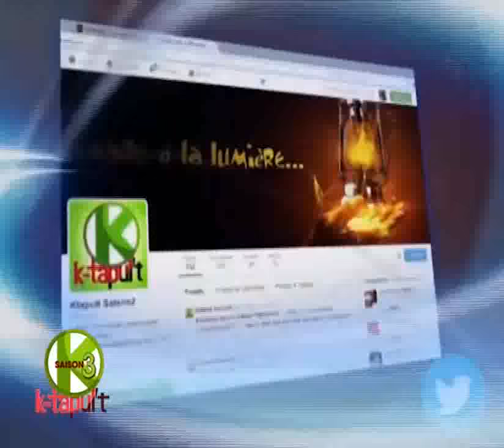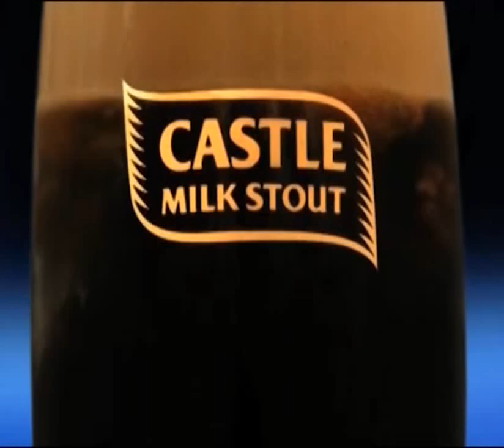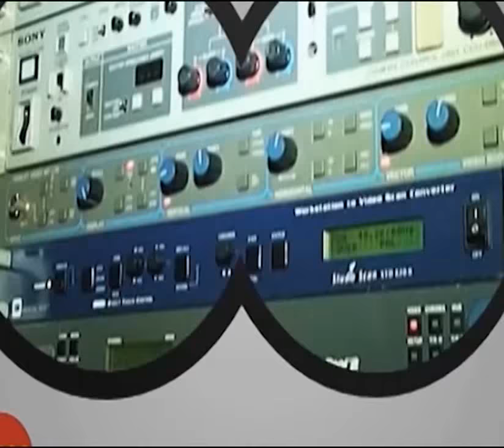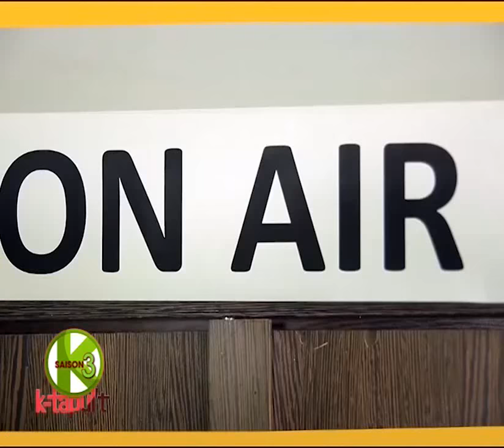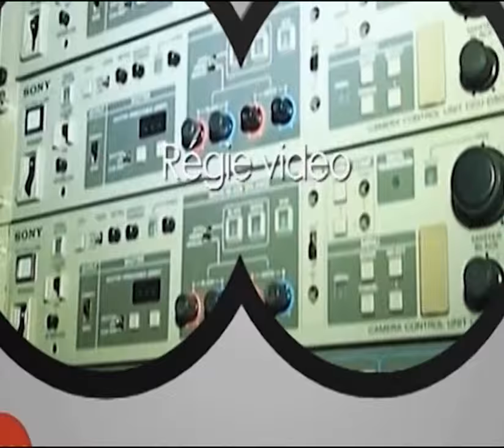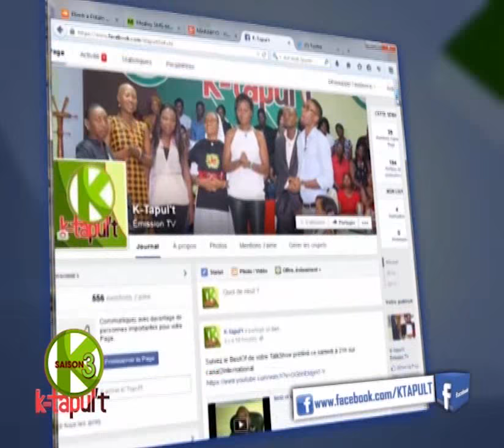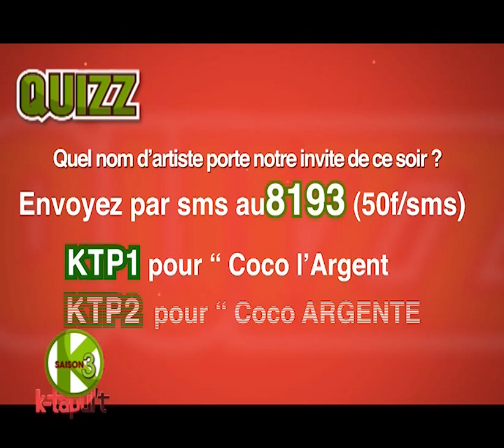K-TAPULT avec COCO ARGENTÉE